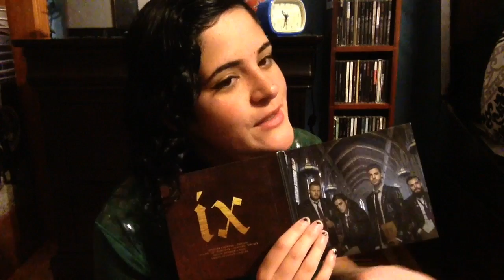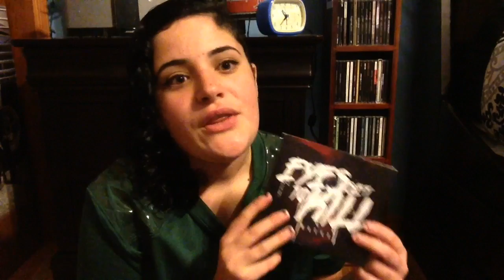Album Spotlight Masks| Underground Soundwaves